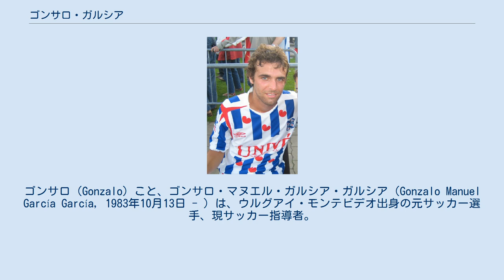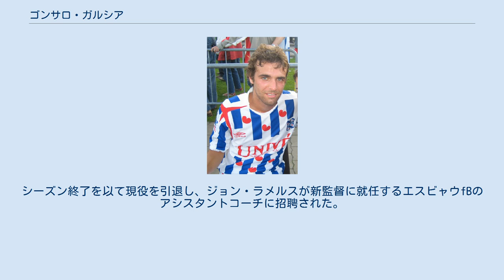ゴンサロ・ガルシア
ゴンサロ（Gonzalo）こと、ゴンサロ・マヌエル・ガルシア・ガルシア（Gonzalo Manuel García García, 1983年10月13日 - ）は、ウルグアイ・モンテビデオ出身の元サッカー選手、現サッカー指導者。
現役時代のポジションは攻撃的ミッドフィールダー。
 ウルグアイの首都モンテビデオに生まれ、祖父がガリシア州出身だった関係で14歳の時にスペインに移住。
U-17スペイン代表に招集され、アンドレス・イニエスタ、ホセ・アントニオ・レジェス、フェルナンド・トーレスらとともにプレーした。
レアル・マドリードの下部組織出身であるが、レアル・マドリードCからトップチームに昇格することはできず、セグンダ・ディビシオンB（3部）のADアルコルコン、メリダUD、CFパレンシアなどでプレーした。
 2005年にオランダに渡り、エールステ・ディヴィジ（2部）のAGOVVアペルドールンと契約。
2005-06シーズンにはスタンリー・メンゾ監督の下で得点王争いをする活躍を見せた。
2006年にはエールディヴィジ（1部）のSCヘーレンフェーンに移籍したが公式戦デビューはシーズン後半となる2007年2月10日のフィテッセ戦で、出場機会に恵まれなかった。
2007-08シーズンはヘラクレス・アルメロにレンタル移籍し、2部降格の回避に貢献した。
 2008年夏、FCフローニンゲンと4年契約を結んだ。
2008-09シーズンはレギュラーとして28試合に出場して4得点したが、2009-10シーズンの出場機会は稀で、主にリザーブチームでプレーしていたが、2010年1月8日、PFC CSKAモスクワに移籍した本田圭佑の後釜を探していたVVVフェンローにシーズン終了までの契約でレンタル移籍した。
 2011年夏、キプロス・ファーストディビジョンのAEKラルナカに移籍。
UEFAヨーロッパリーグ予選プレーオフのフロリアーナFC戦では8-0と大勝した試合でハットトリックを決めた。
 2015-16シーズン限りでアノルトシス・ファマグスタを退団。
2016年11月11日、セグンダ・ディビシオンBのSDコンポステラに加入することが発表された。
シーズン終了を以て現役を引退し、ジョン・ラメルスが新監督に就任するエスビャウfBのアシスタントコーチに招聘された。